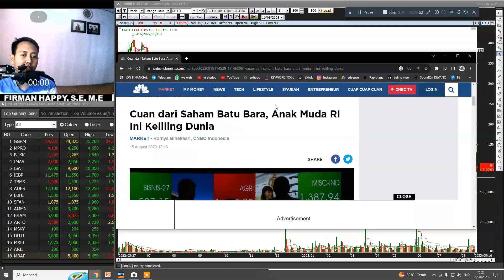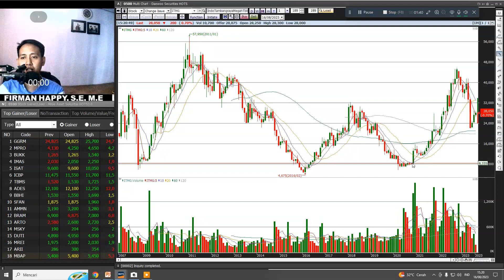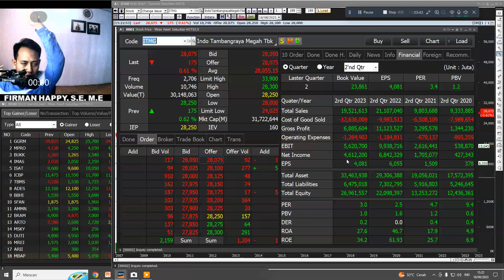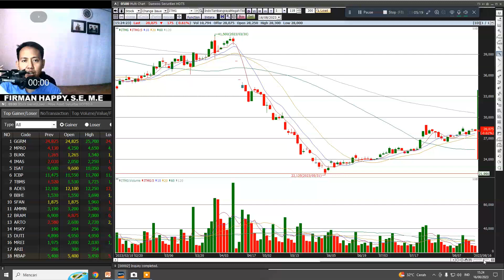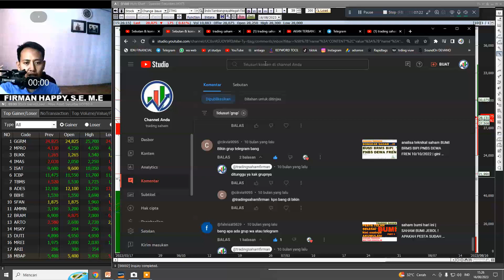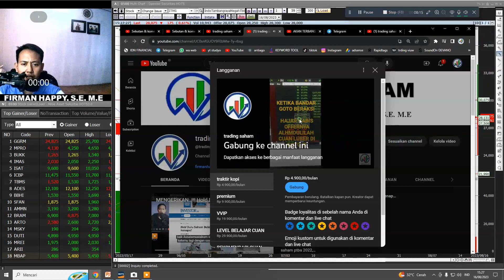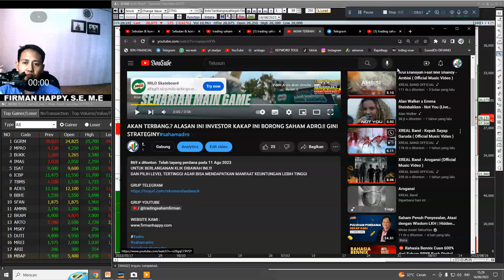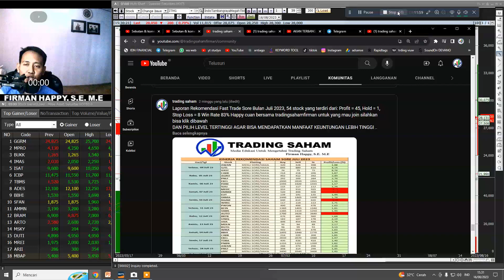PERLU DITIRU.. !! TERBONGKAR..!! ANAK MUDA INI BIKIN GEGER !! GINI STRATEGINYA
SURPORT
ISTAGRAM